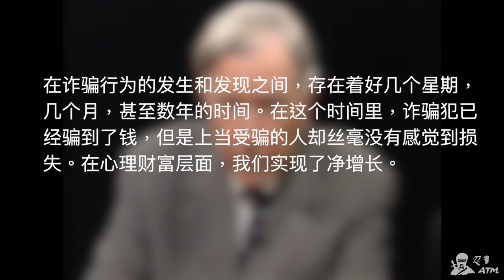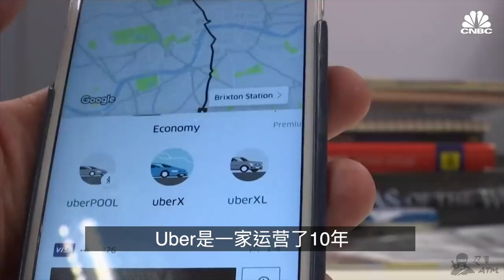优步的股票到底能不能买？诈骗经济学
历时10年，全球估值最高的私企优步Uber在纽约IPO上市，但是它的股票能买吗？经济学家 Kenneth Galbraith 的 bezzle 理论如何帮助我们看待 Uber 的商业模式和投资价值？